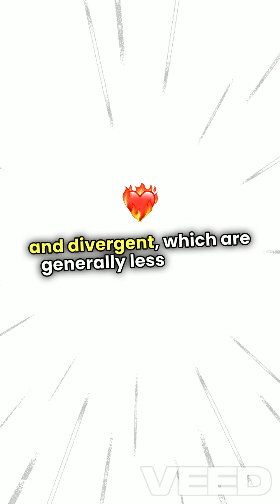Unleashing Earth's Fury: Largest Earthquakes!